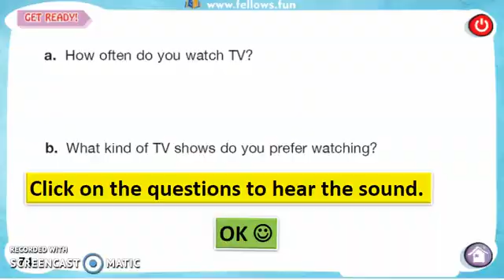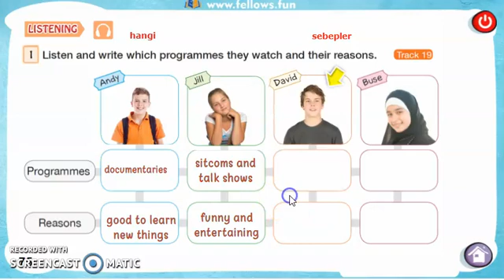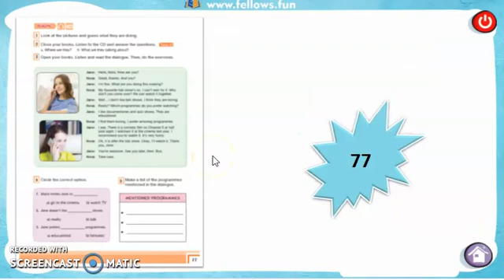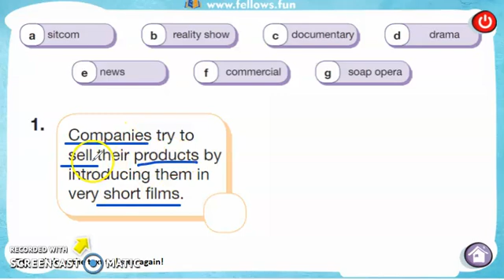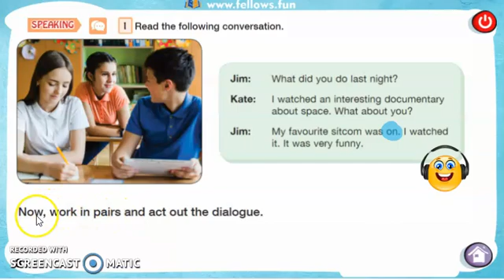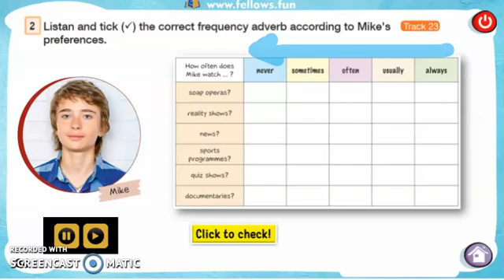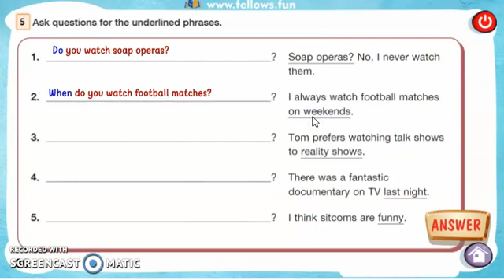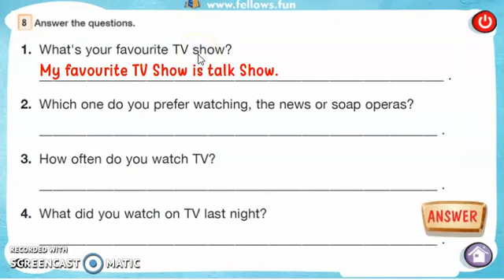7 sınıf ingilizce ünite 5 Television cevapları Bilim kültür Yayıncılık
7 sınıf ingilizce ünite 5 Television cevapları Bilim kültür Yayıncılık

00:00 Giriş
00:15 sayfa 74
04:25 sayfa 75
13:10 sayfa 76
15:55 sayfa 77
20:15 sayfa 78
24:08 sayfa 79
28:25 sayfa 80
31:35 sayfa 81
34:15 sayfa 82
37:25 sayfa 83
38:35 sayfa 84
43:55 sayfa 85
47:50 sayfa 86
51:35 sayfa 87
53:22 sayfa 88